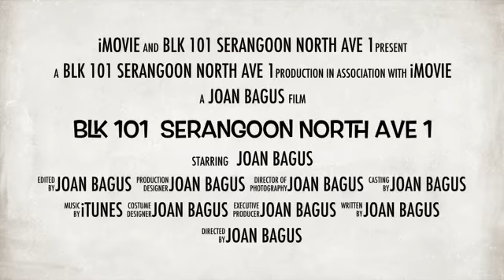4 'NG' Blk 101 Serangoon North Ave 1 for Sale (SOLD)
4 'NG' Blk 101 Serangoon North Ave 1
-  “Serangoon 4NG flat for sale”
-  4 ‘NG’, 93 sqm, corner
-  Door to door, privacy, simple, original
-  Lift upgrading fee paid, sell only
-  No further announced upgrading
-  Living hall facing North and door facing West
-  Living room floor and kitchen floor ceramic
-  Direct bus to Ang Mo Kio MRT, supermaket
-  The Serangoon Community Club, market, shops
-  Rosyth School, supermarket, coffeeshops, schools
-  All races, Singaporean & PR eligible